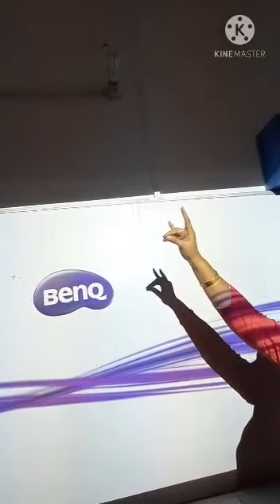Class - KG 2 Activity - Fun with Shadow